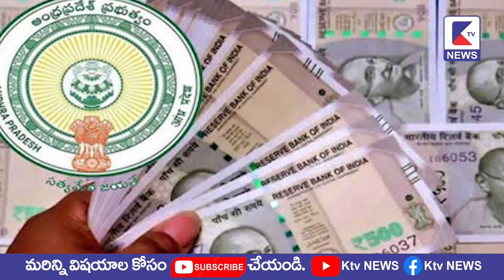కొత్త పెన్షన్ల పై ఏపీ సర్కార్ కసరత్తు .. అక్టోబర్ నుంచి అర్హులు ,అనర్హులు గుర్తింపు !kadapatvnews